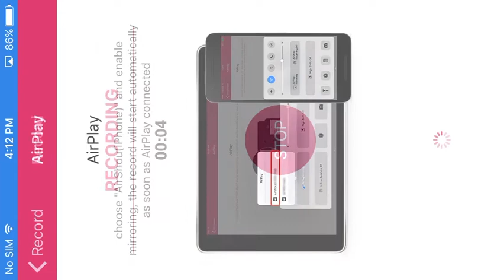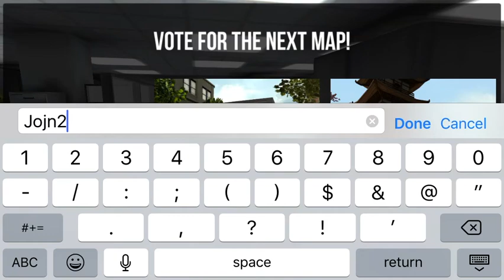Bullet force: free for all nuke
I got the 25 kill streak but I didn't have the nuke equipped